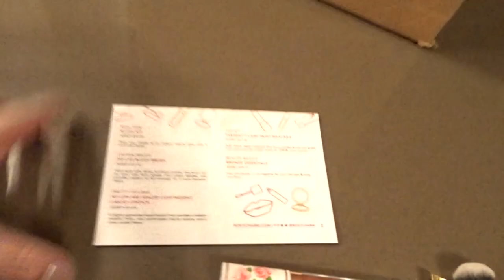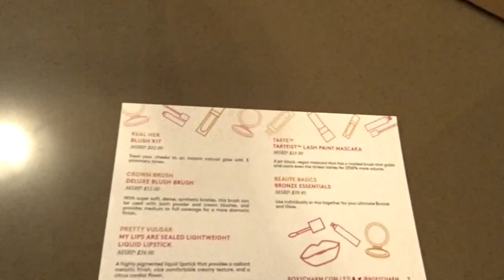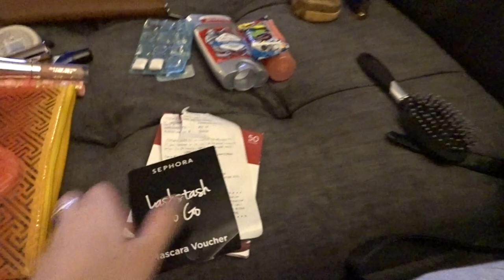NEW VLOGGING CAMERA| 16